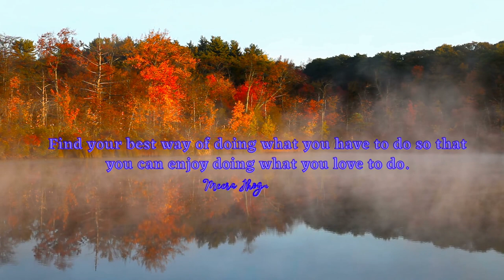Empowering Quotes (66) - Enjoy your passion